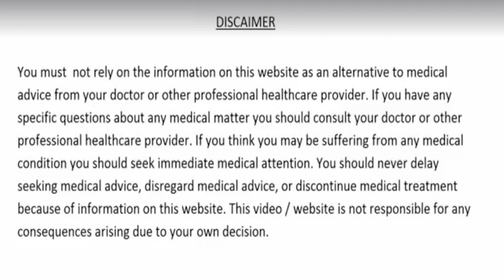मरते दम तक - नहीं होंगी डायबिटीज कोलेस्ट्रॉल कमजोर आँखे खून की कमी Joint Knee Pain पेट और दिल के रोग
मरते दम तक कभी कोई भी बीमारी नहीं होंगी, Joint Pain, घुटनों का दर्द, कमजोर आँखे, खून की कमी, डायबिटीज, कोलेस्ट्रॉल, पेट के रोग और दिल की बिमारियों का रामबाण इलाज
3. Our Channel and Get Benefits with this